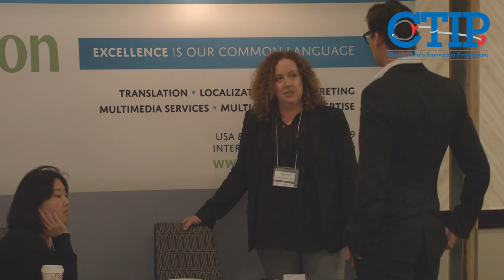Video Production Services Companies Florida Miami West Palm Beach Gardens Videographer Videography